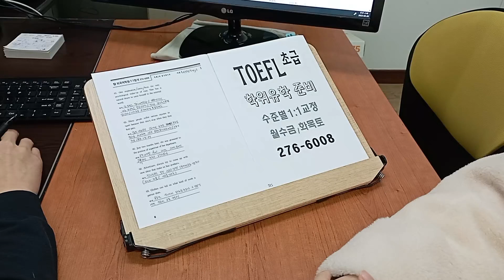유학영어 토플 TOEFL 고등학생 석박사 대학원 교환학생 전주 스피킹 230223